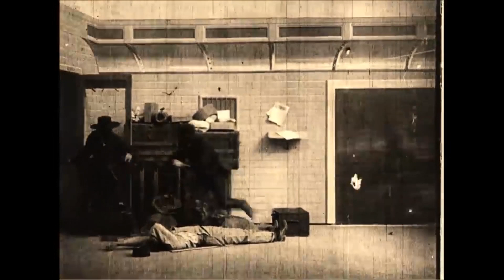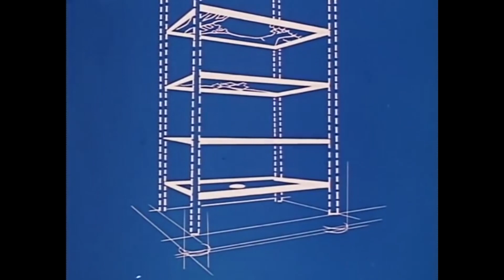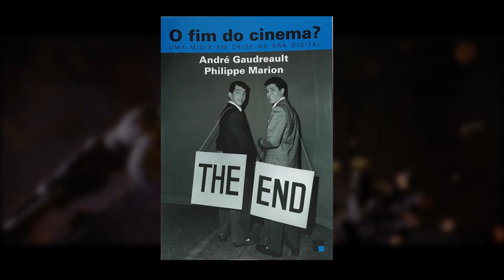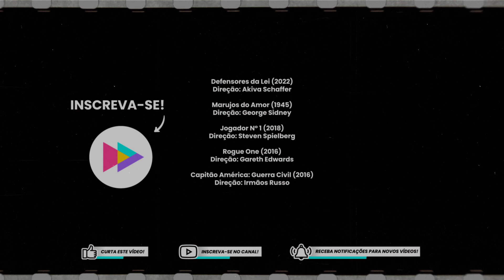Matte Paintings e arte de misturar desenhos e live-action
Se considerarmos a origem do cinema como uma extensão da fotografia e o registro do “real” não tardou para que alguns cineastas mais criativos usassem a ferramenta para contar histórias e criar fanástico. De cidades nas nuvens e ratos dançarinos, cenários e truques com camadas e células pintadas à mão são muito mais comuns do que você imagina!